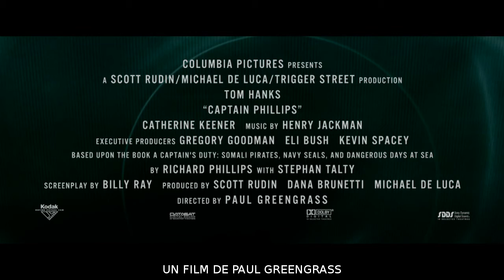"Captain Phillips / Căpitanul Phillips" din 1 Noiembrie la cinema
Tom Hanks este căpitanul Richard Phillips, a cărui navă de transport MV Maersk Alabama a fost deturnată de piraţii somalezi în anul 2009, devenind prima navă de transport americană capturată de piraţi în ultimele două secole.